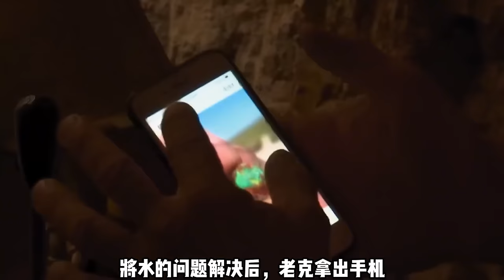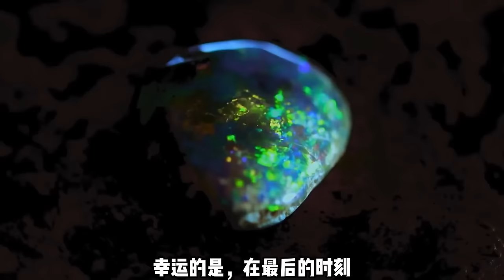欧泊石猎人_三队人寻找欧泊石，没想到最后两兄妹人捡到一大块价值3万美刀的宝石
您的支持是我更新的动力。
Your support is my motivation to update.